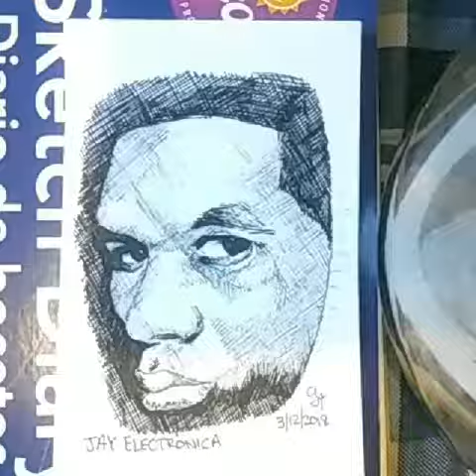ROC NATION: JAY ELECTRONICA🎤!!! TIME LAPSE DRAWING!!!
Dear Moleskine